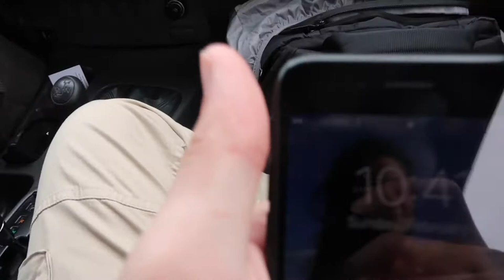Exploring the Mayan Ruins of Belize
Today, we headed out to Xunantunich, an ancient Mayan village to explore. We had a great time and got some amazing shots of one of the most impressive ruins in Belize. Our guide Ramus was very knowledgeable and we learned quite a bit about the village, and what it would have been like living there at that time. Afterwards we ate lunch at nearby Benny's and then went into San Ignacio to explore further. Hope you guys enjoy!

Ship Wreck - Pain (ft. Mia Vaile)
Izecold - Close (ft. Molly Ann) (Brooks Remix)